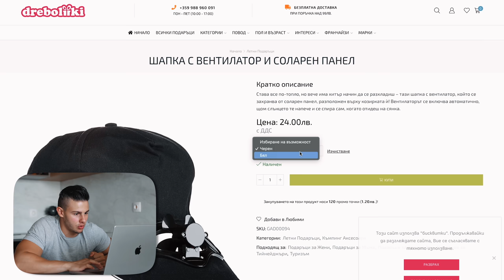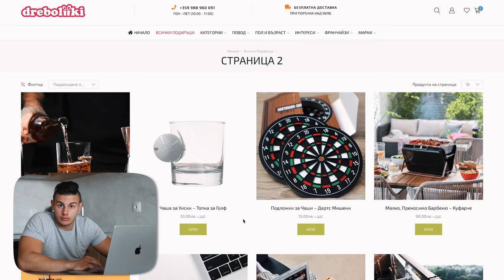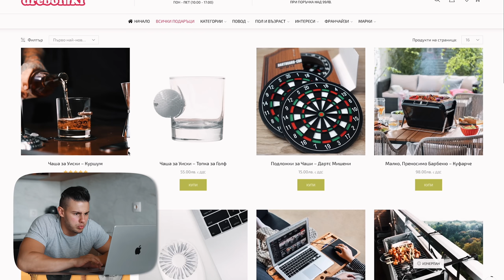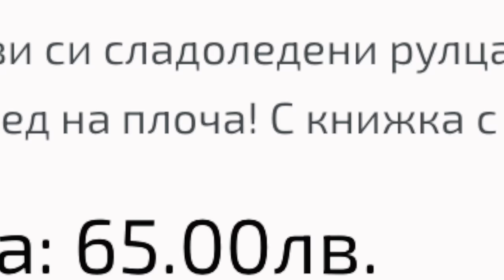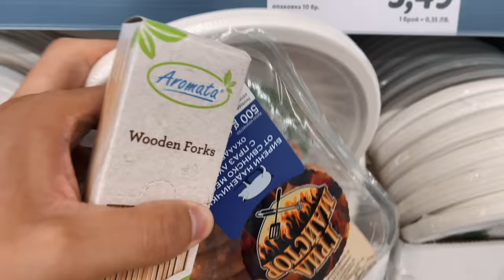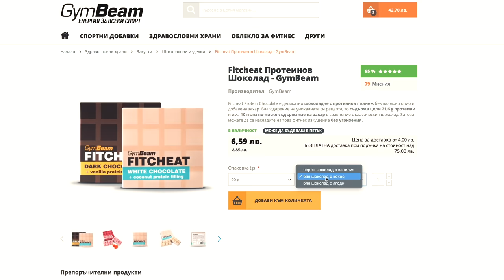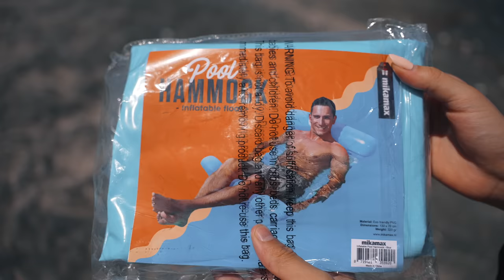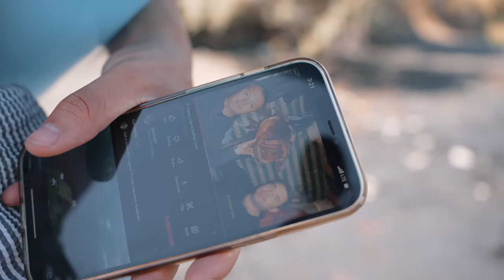5 ГЛУПАВИ НЕЩА, КОИТО КУПИХ ОНЛАЙН (за лятото)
Днес ще тестваме нещата, които купих за лятото😅